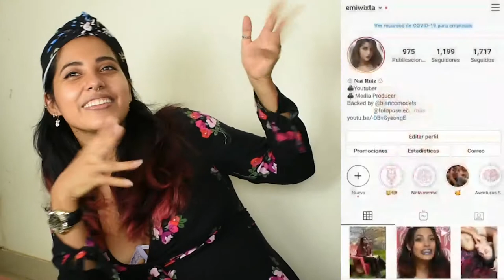JUGUÉ OUTLAST CON MI NOVIO ll NOS ASUSTAMOS 🤣🤣 ll DEMASIADA TENSIÓN!! 🤣🤣